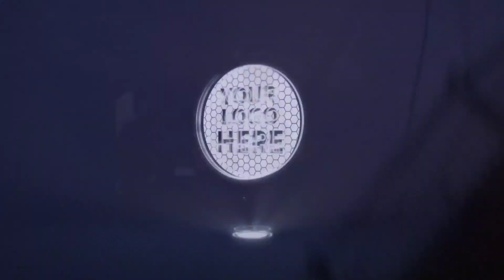Out for Evening ride and Meet an accident [ K.Town ] Nagaland